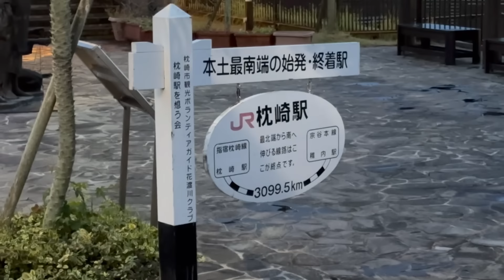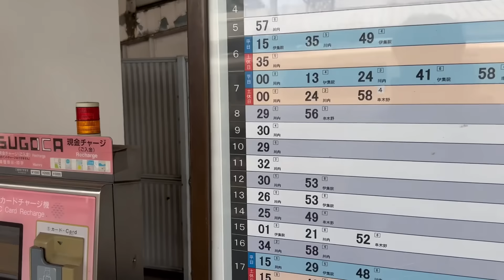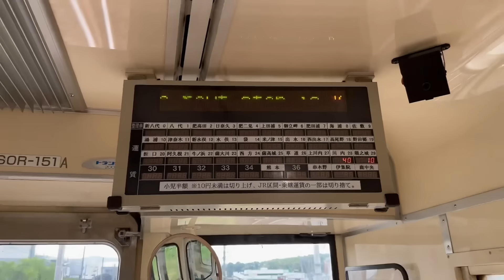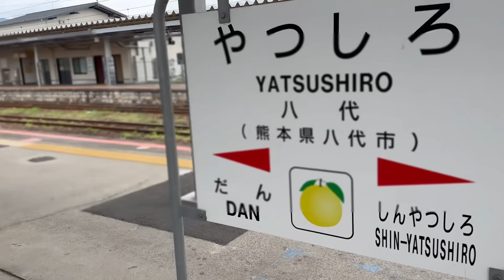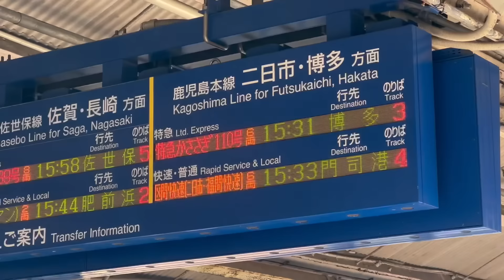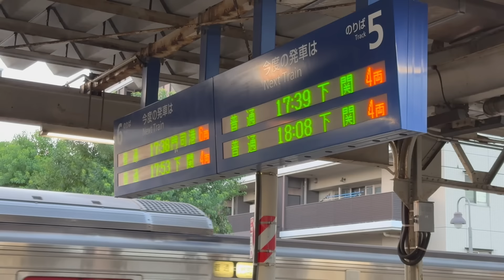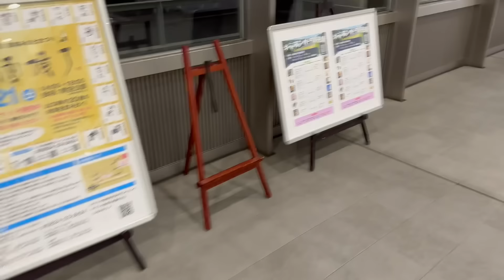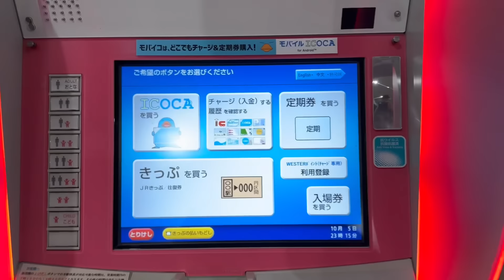【新幹線・特急禁止】最南端の駅枕崎から普通列車だけで移動！どこまで行ける⁉︎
今回は南からの限界に挑戦してみました。
果たしてJR最南端の駅・枕崎から普通列車だけで始発から移動するとどこまで行けるのでしょうか⁉︎

BGM
Monody (feat. Laura Brehm)  TheFatRat